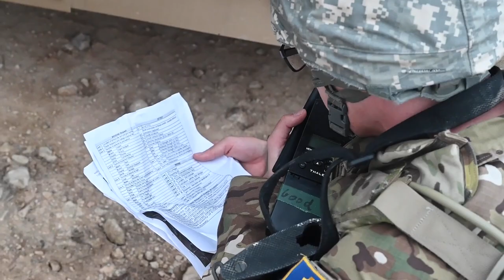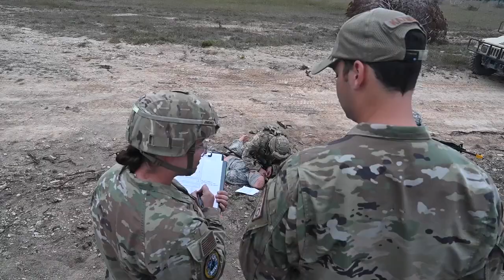Thunder Challenge Eval Phase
FORT HOOD, TX, UNITED STATES
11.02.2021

U.S. Air Force Staff Weather Officers (SWOs) from across the globe complete evaluations during Thunder Challenge, Nov. 1-2, 2021 at Fort Hood, Texas. Thunder Challenge 2021 is the first world-wide SWO competition in history, testing meteorological forecasting application, agile combat employment and marksmanship proficiency, in order to identify the most exceptional weather Airmen in the world. (U.S. Air Force video by Staff Sgt. Christian Sullivan)

Film Credits: Video by Staff Sgt. Christian Sullivan
1st Combat Camera Squadron